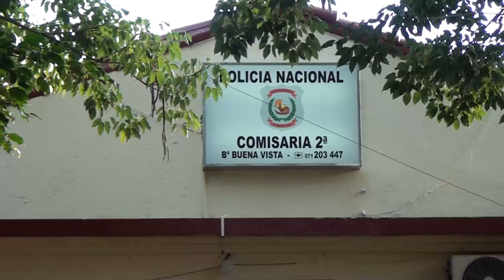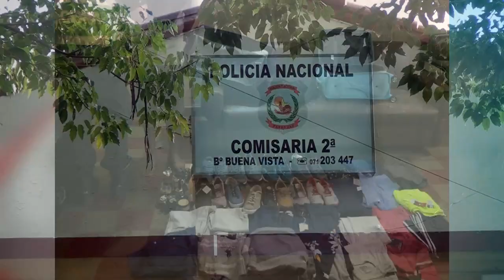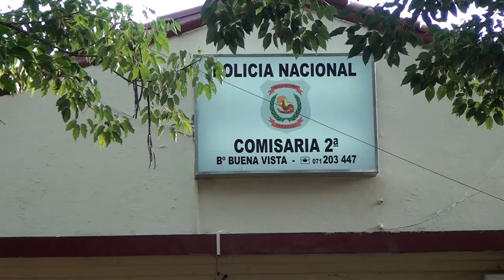Detienen a hombre y recuperan parte de lo hurtado en local del Circuito Comercial de Encarnación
En un rápido accionar, la Policía de Itapúa logró la detención de un hombre de 22 años implicado en un hurto y recuperó varios artículos robados de un comercio local.